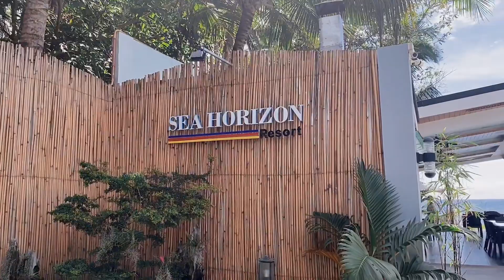Pool Training with Apnea Dumaguete Coaches | Lawud